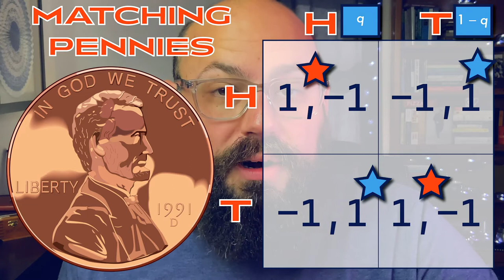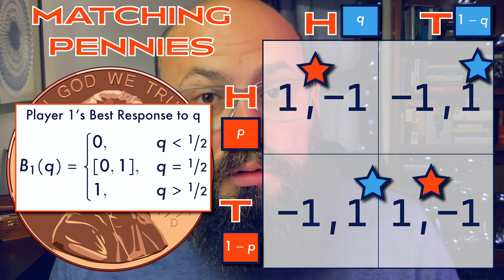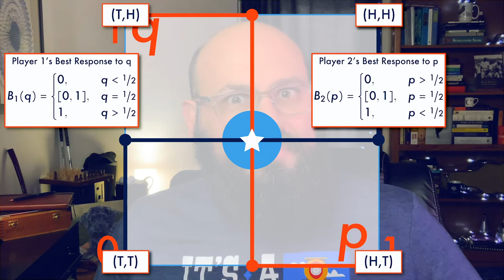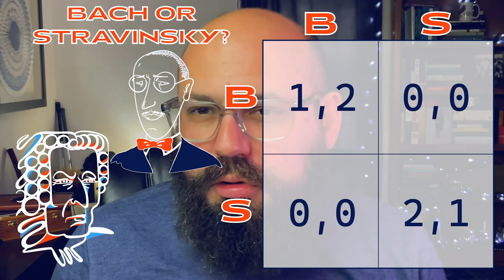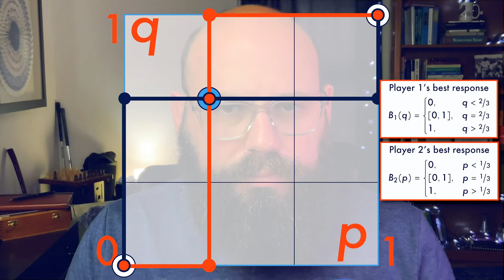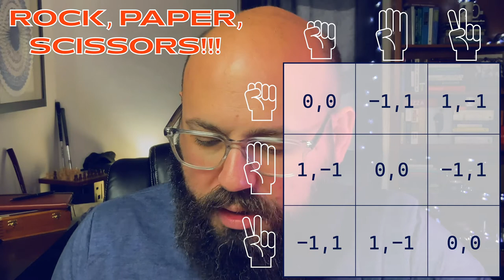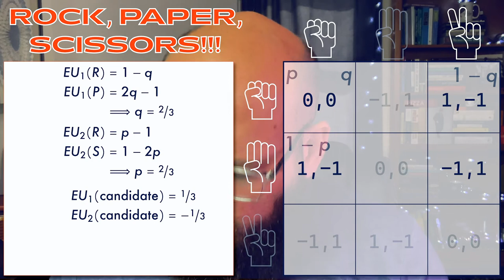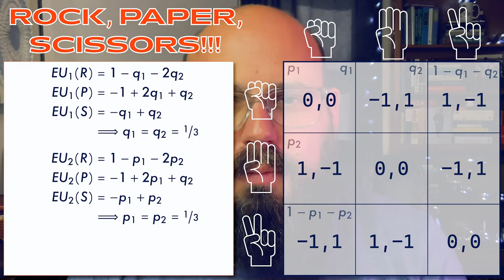Game Theory | Fall 2020 | Lecture 07 | Nash II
This video is Lecture 07 for PS 231 at the University of Illinois at Urbana-Champaign, and it covers mixed-strategy Nash equilibrium.

TIMESTAMPS
0:00:00 hey everybody
0:06:20 what should have been the introduction again
0:12:07 roadmap for the lecture

THE A BLOCK | probabilistic best response
0:13:50 swoosh
0:14:00 introductory example: Matching Pennies
0:30:20 looking for intersections of probabilistic best response
0:36:50 a Nash equilibrium is just an intersection of best-response correspondences
0:37:30 a rather informal statement of Nash's Theorem
0:39:50 formal definition of Nash equilibrium

THE B BLOCK | more examples
0:46:27 swoosh
0:46:37 Bach or Stravinsky?
0:59:30 Chicken

THE C BLOCK | the epic challenge of rock paper scissors
1:04:51 swoosh
1:05:10 any five year old could tell you that there's no pure-strategy Nash equilbirium
1:06:57 the thing with bigger action sets is that you have to consider mixing over every subset
1:22:34 the punchline

WRAPPING UP
1:24:55 swoosh
1:26:22 a provocative thought